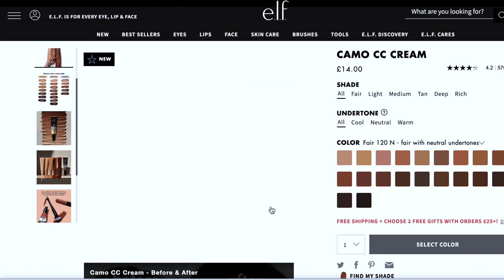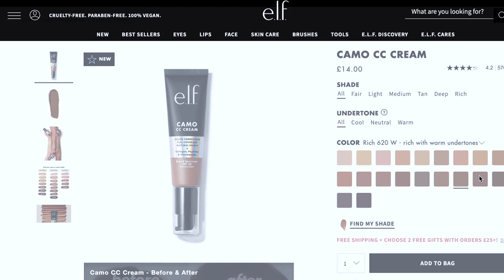Testing ElF Camo CC cream on dark skin | Shades 540 & 620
Testing Elf Camo CC foundation

Hey guys

In today’s video I will be testing the Elf Camo CC Cream foundation on dark skin which I have the shades 540 & 620. This will be a quick review using this foundation and expressing how I feel about it after wearing it for 8 hours

My opinions are ALWAYS base on true honesty. These products were not gifted or received in PR. You don’t have to use these links of course if you don’t want too :)  but if you do I really appreciate your support as always ***

ELF Camo CC Cream foundation - 540 + 620

** What did I use on my face**
Revolution Pro ultimate radiant concealer - C13
Laura mercier honey translucent powder
Mac blush - raisin
Revolution pro sculpting bronzer - enrobe
Nyx lipliner - club hopper
Mac lipliner - Chestnut
Mac lipstick - whirl
Fenty beauty cream bomb lip gloss- Mauve wives

FOUNDATION REF

Too face born this way - Spiced rum
Clinque beyond perfecting foundation + concealer - 28/clove
Black opal true color foundation - Carob
Makeup forever Ultra HD/HD - y535/178
Maybelline Fit Me Dewy + Smooth - 360/Mocha
La girl Pro Coverage foundation - Rich Cocoa
Kat v d Lock it foundation - Deep 78 Neutral
Hourglass Seamless Vanish Foundation Stick - Chestnut
huda Beauty Faux Filter Foundation -520g Nutmeg
Huda Beauty Faux Filter foundation stick - Nutmeg 520
Maybelline superstar 24 hour foundation - Cocoa
Nars Natural Radiant Long wear - New Caledonia
Nars Soft matte complete foundation - New Caledonia
L'oreal True Match foundation - 10.D/10.W Deep Golden
Revolution & revolution pro  foundations - F16
Estee Lauder double wear foundation - 7W1 Deep spice
L’oreal infallibile fresher foundation -375 dark amber
Rimmel London Matte Lasting foundation - 601 Soft chocolate
Juvia’s place I am magic foundation - Togo 210
Fenty Beauty Pro filter Hydrating longwear foundation - 445
Fenty beauty pro filter foundation powder - 445
Uoma beauty say what foundation - brown sugar t4n
Missguided meet your match foundation - 23